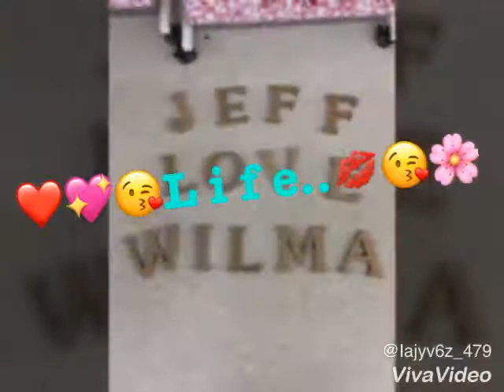A Thousand Years-By Boyce Avenue (JeffWil❤️)